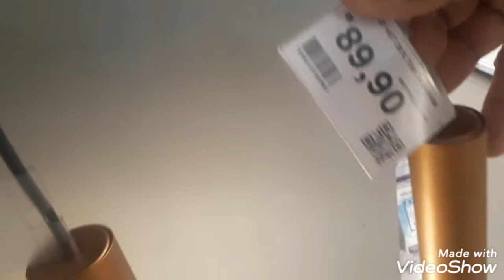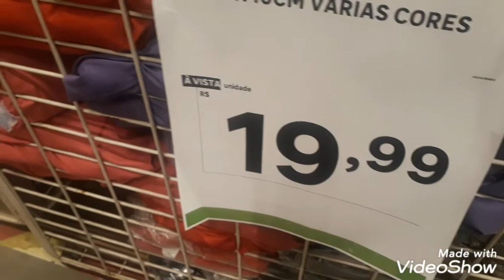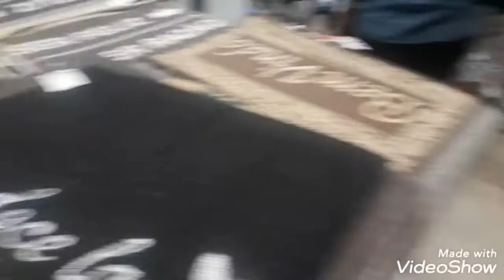Tour pela loja Leroy Merlin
Fui conhecer a loja Neroy Merlin
Fim de semana
Quer me enviar algo?
Rua Vereador Orivaldo Alves de Godoy n'1722
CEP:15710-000